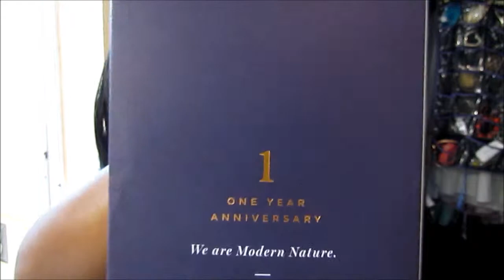Monat unboxing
My Monat is HERE! Watch me unbox my goodies